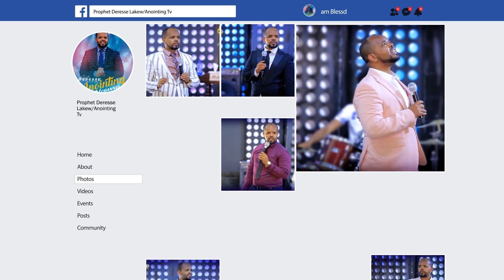ለ 5 ዓመት በ ኪንታሮት ህመም ስቃይ...BY MAN OF GOD PROPHET DERESSE LAKEW